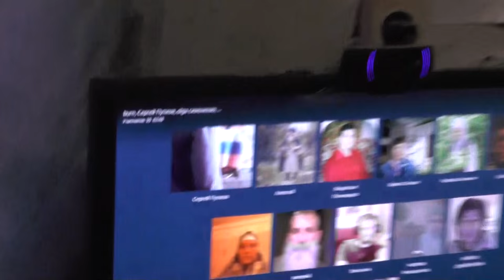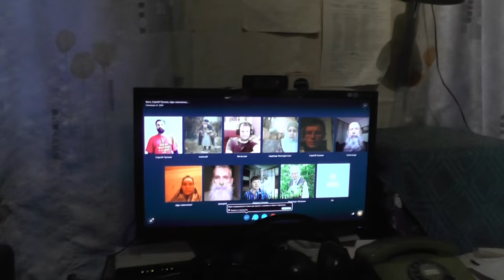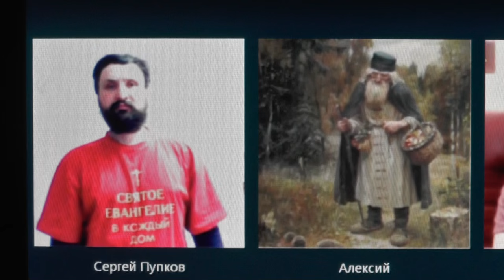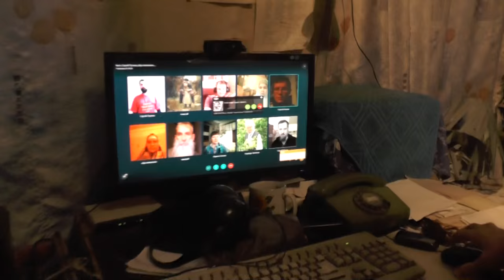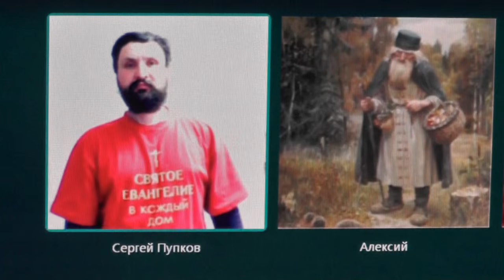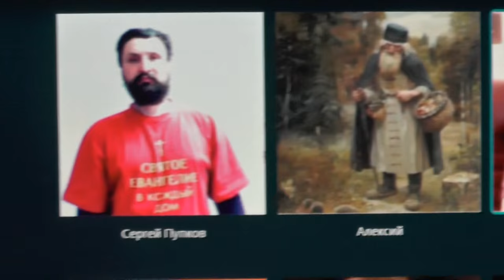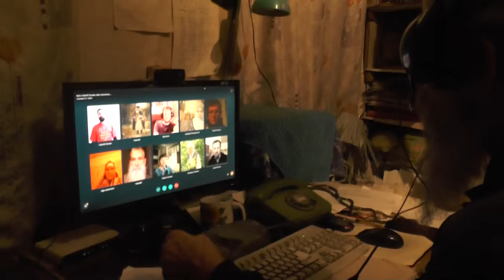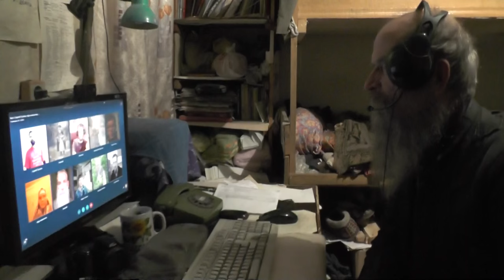Занятия. 1Петр. 1 глава Обличение власти. 23.03. 2016